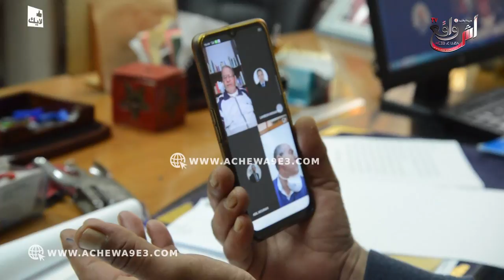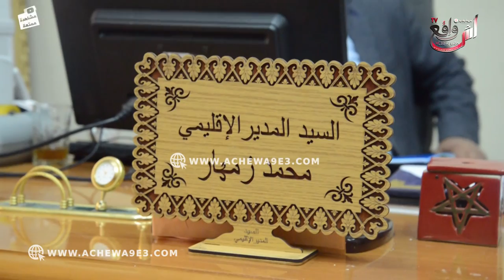محمد زمهار المدير الأقليمي للتعليم بآسفي .. يوضح مستجات التعليم عن بعد